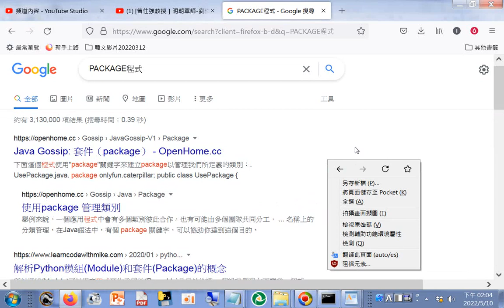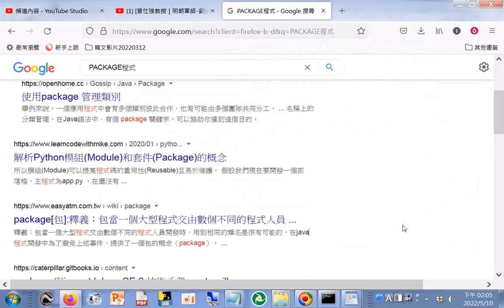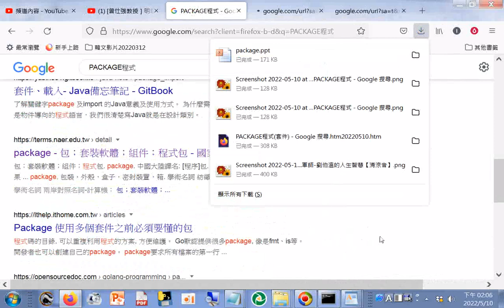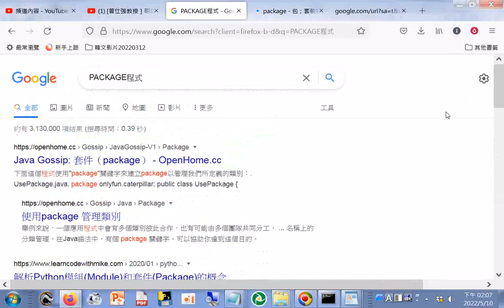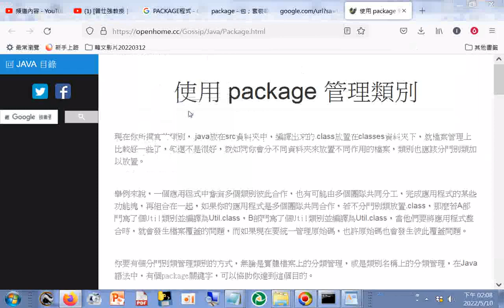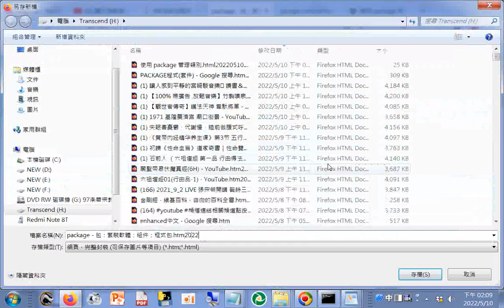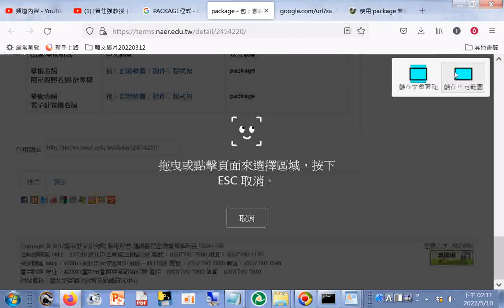PACKAGE程式套件 Google 搜尋 htm+package 包；套裝軟體；組件；程式包來源 國家教育研究院 htm20220510